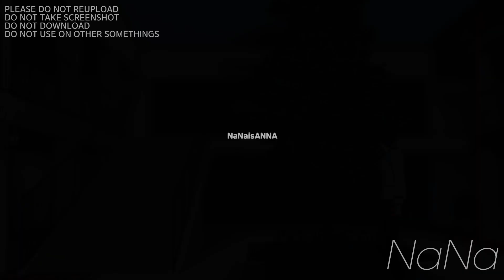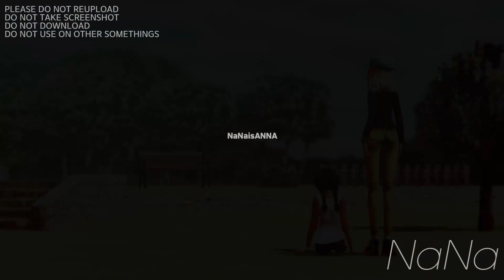[MMD] Miraculous Ladybug Opening Fruits Basket style : For Fruits Basket (日本語/한국어)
D o n ' t  R e u p l o a d  M y  V i d e o s ! !
≪챕터/Chapters≫
0:00 日本語 / Japanese
1:20 한국어 / Korean
☁ Models
Felix by @pimikameaw / CMMMD / Me
Adrien, Luka, Juleka, Zoe by CMMMD / Me
Plagg by @leonecore / Tikki, Sass, Roarr by @freyavhal
Marinette by xmelodiia,  LeoneSakurai
Jess, Kagami by Me
Young Marinette by @StephZStudios
Child Len by atoswirl
Kaai Yuki by jjinomu
Young Adrien & Young Felix by @freeeeeeeeeeeeeeeeeeeeeeeeeez2 / Kemika
Gabriel by SapphireStar753
Nathalie by CMMMD
Cup set by citro3D
☁ Stage
 @StephZStudios / kaahgomedl / 丶小忻 / @pimikameaw / Centrixe, Nintendo,
Vianesta / Vprichesxd / Jalmod / にわとりP  / ominous_words / Maddoktor2 /
DARKDOVE7